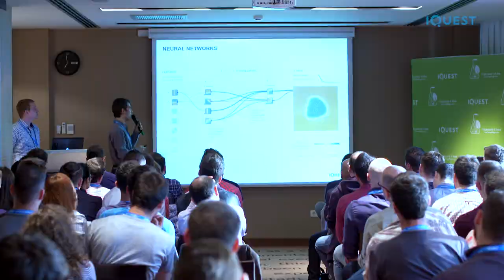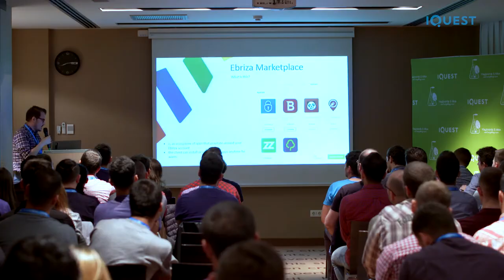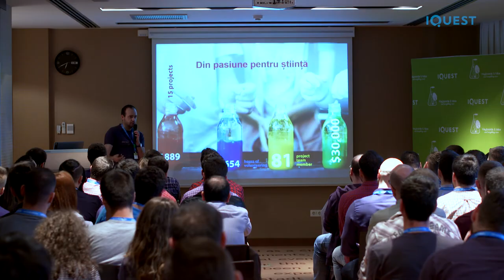Keyboards & Mice Sibiu 2017 - Highlights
We’ve had a great first 2017 edition of Keyboards and Mice at Sibiu last week. Check out the official video highlights of the event.